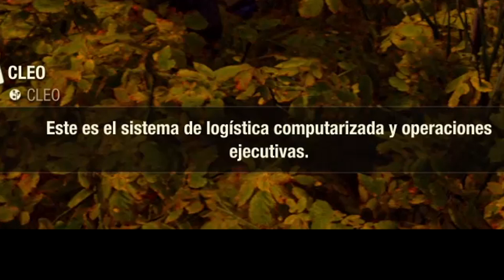STATE OF DECAY 2 ¿Qué significa CLEO?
Bienvenidos camaradas
Este es un video extra corto para resolver la duda
¿Qué significa CLEO?
Terminemos con esto
Uno de los misterios que están desde la remasterización del primer STATE OF DECAY ha sido el significado y origen de CLEO. Aunque no sabemos su origen, ahora ya sabemos su significado CLEO es
Centralized Logistics, for Executive Operations
En español
Logistica Centralizada para Operaciones Ejecutivas.
Este es mencionado en varias de las misiones nuevas de Trumbull Valley, misiones de los científicos locos.